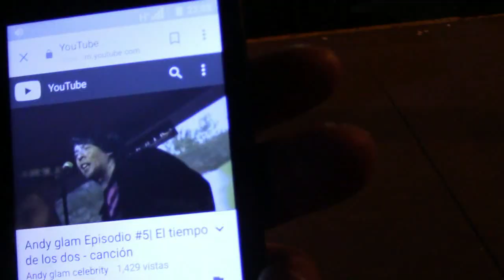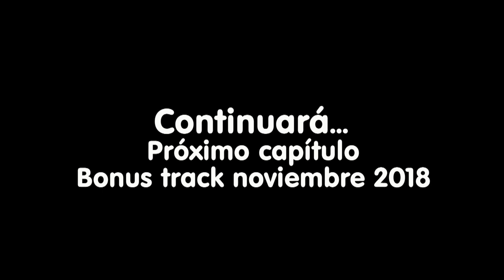Ken Laszlo photo session ARGENTINA | capítulo #19 HD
Pablo Gramajo (PG produciones ) Dj Music 80s  &  Andy glam  presentan en este capítulo la tercera entrega de toda esta saga de videos del cantante  Ken Laszlo en una charla abierta mano a mano con Andy glam ambos abordando en esta sumatoria de capítulos toda clase de temas . Como la fama / videos clips / musica / La crisis en la industria de la musica / un poco de geopolítica mundial / shows en vivo etc... Ken Laszlo es un cantante de música italiana disco que se hizo famoso en la década de 1980. Su primer éxito en Europa y en todo el mundo fue el single "Hey Hey Guy" en 1984.  Sus canciones "Tonight", "1, 2, 3, 4, 5, 6, 7, 8", "Mary Ann", "Todos "Dancing", "Baby Call Me", "Glasses Man", "Do not Cry" también son muy conocidos. sábado 9 de junio 2018 presentó su show en vivo Bloody Haedo -DJ MUSIC 80s PG PRODUCCIONES  a cargo de Pablo Alejandro Gramajo .  Buenos Aires - Argentina .